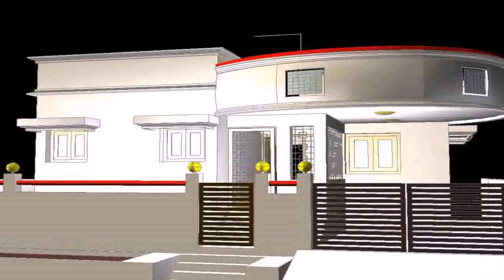Front Elevation Of Small House In India Wallpaper - Gif Maker DaddyGif.com (see description)